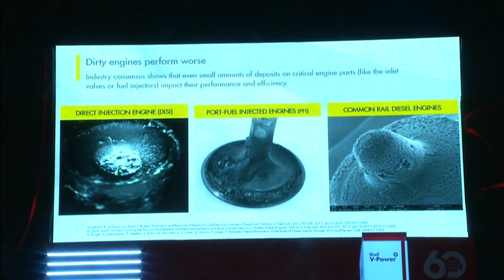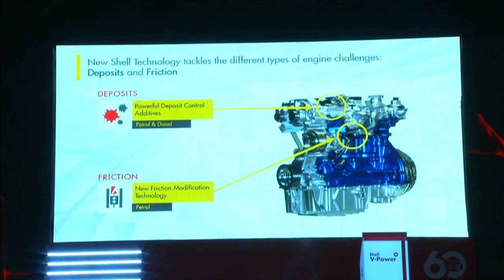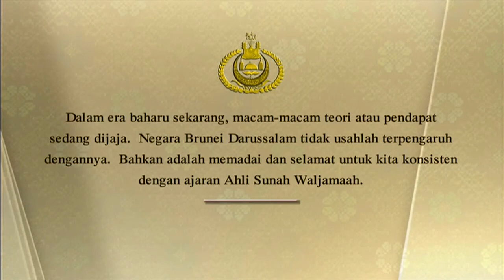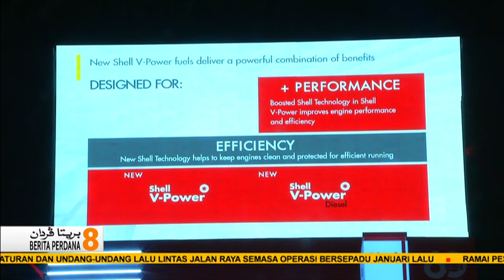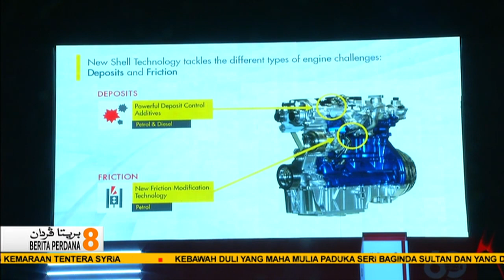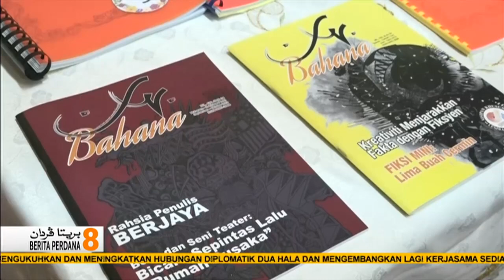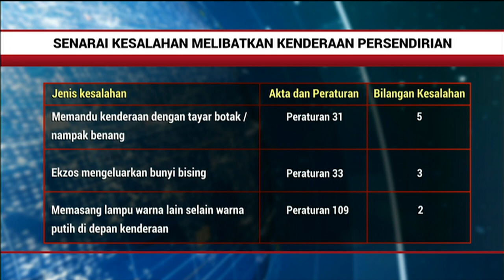Berita Perdana, 10 Februari 2020